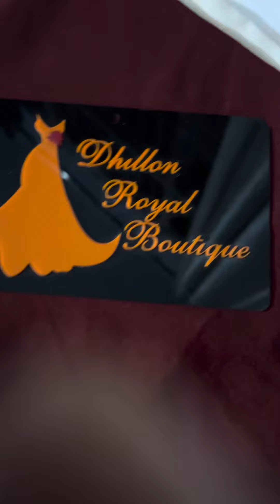ਪੰਜਾਬੀ ਸੂਟ ਨਵੇਂ ਡਿਜ਼ਾਇਨ ਵਿੱਚ ਪਾਰਟੀ ਵੀਅਰ / Dhillon royal boutique 8558000935